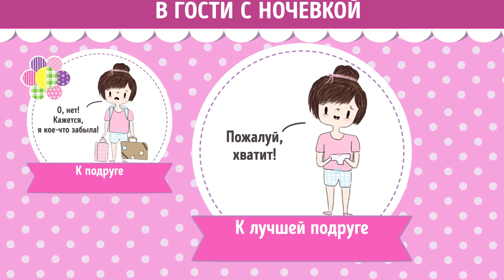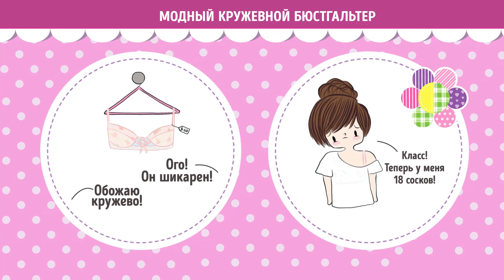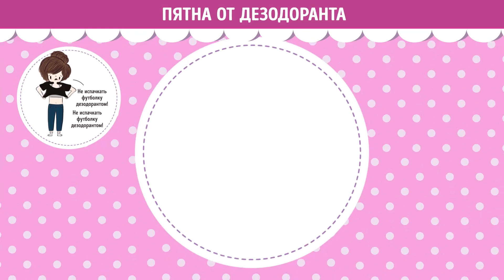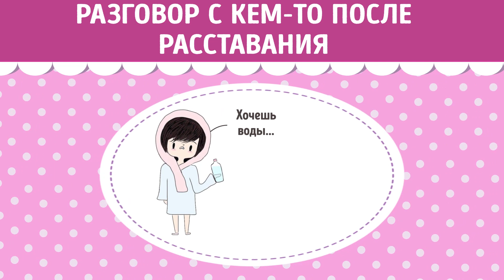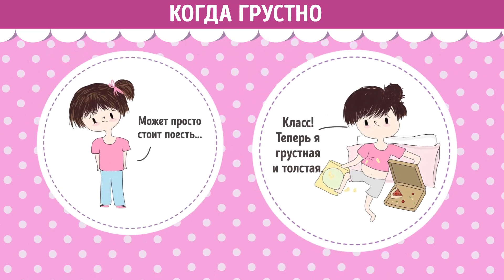Ежедневные Проблемы Каждой Девочки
Талантливая художница из Индии Акшара Ашок рисует невероятно реалистичные комиксы о проблемах, с которыми ежедневно сталкивается любая девочка. Несмотря на трудности, которые постоянно преследуют главную героиню, она всегда находит силы, чтобы посмеяться над ними и над собой. Основная цель художницы — заставить читательниц улыбнуться. Надо признать, с этим она прекрасно справляется.
AdMe представляет 18 веселых комиксов, которые поднимут вам настроение хмурым осенним днем. Улыбнитесь, девчонки! Вы всегда прекрасны!

ТАЙМ-КОДЫ:
#1 В гости с ночевкой 0:17
#2 Кровать 0:45
#3 Модный кружевной бюстгальтер 1:17
#4 Пятна от дезодоранта 1:47
#5 Проблема длинных волос и блеска для губ 2:14
#6 Камера и зеркало 2:33
#7 Еда моего парня 3:03
#8 Выпрямитель 3:35
#9 Важная встреча 4:06
#10 Алкоголь 4:26
#11 Волосы 4:54
#12 Возраст 5:24
#13 Мое тело 5:53
#14 Ванна 6:23
#15 Разговор с кем-то после расставания 6:44
#16 Когда грустно 7:14
#17 Привязанность 7:44
#18 Рваные джинсы 8:13